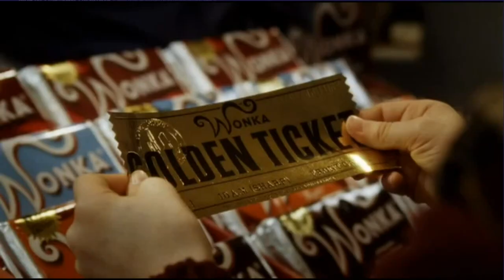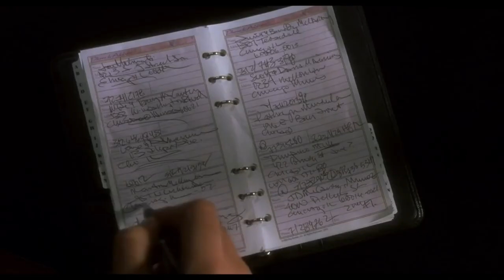Top 10 Best Christmas Movies of All Time (2021)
This are a top ten movies for Christmas 2021. Enjoy!
Links to films
Eight-year-old Kevin McCallister (Macaulay Culkin) has become the man of the house, overnight! Accidentally left behind when his family rushes off on a Christmas vacation, Kevin gets busy decorating the house for the holidays. But he's not decking the halls with tinsel and holly. Two bumbling burglars are trying to break in, and Kevin's rigging a bewildering battery of booby traps to welcome them!
Provider                     Fox
Release date           1990
Duration                   1:42:47
Genres                    family/comedy
Director Tim Burton brings his unique vision and sensibility to Roald Dahl's classic children's story in this lavish screen interpretation. Willy Wonka (Johnny Depp) is the secretive and wildly imaginative man behind the world's most celebrated candy company, and while the Wonka factory is famously closed to visitors, the reclusive candy man decides to give five lucky children a chance to see the inside of his operation by placing "golden tickets" in five randomly selected chocolate bars.
Provider                       Warner Bros. Entertainment
Release Date                                   2005
Duration                                         1:54:50
Genres                                         family/comedy
Everyone, especially children, knows that the holiday season is a time for miracles.  However, six-year-old Susan Walker (Mara Wilson) has doubts about childhood's most enduring miracle...Santa Claus. This holiday season, Susan is going to receive the most precious gift of all: something to believe in.  And she's about to discover that miracles do occur...
Provider                  Fox
Release Date        1994
Duration               1:54:00
4)Love Actually
Follows the lives of eight very different couples in dealing with their love lives in various loosely interrelated tales all set during a frantic month before Christmas in London, England.
Director: Richard Curtis
Writer: Richard Curtis
5)while you were sleeping
A hopelessly romantic Chicago Transit Authority token collector is mistaken for the fiancée of a coma patient.
Writers: Daniel G. Sullivan, Fredric Lebow (as Fredric LeBow)
6)Bad Santa
A miserable conman and his partner pose as Santa and his Little Helper to rob department stores on Christmas Eve. But they run into problems when the conman befriends a troubled kid.
Director: Terry Zwigoff
Writers: Glenn Ficarra, John Requa
7)12 Dates of Christmas
A story that follows Kate, a young woman who after a horrible blind date on Christmas Eve, wakes up to find she is re-living that same day and date all over again.
Director: James Hayman
Writers: Aaron Mendelsohn , Janet Brownell
8)How the Grinch Stole Christmas
Links:On the outskirts of Whoville lives a green, revenge-seeking Grinch who plans to ruin Christmas for all of the citizens of the town.
Writers: Dr. Seuss (book), Jeffrey Price (screenplay) | 1 more credit »
9)Surviving Christmas
A lonely, obnoxious young millionaire pays a family to spend Christmas with him.
Director: Mike Mitchell
Writers: Deborah Kaplan (story), Harry Elfont (story) | 4 more credits »
10)Curley Sue
A homeless man and his young companion, who survive by conning people, meet a woman who may need them even more than they need her.
Writer: John Hughes
Licenses
2021